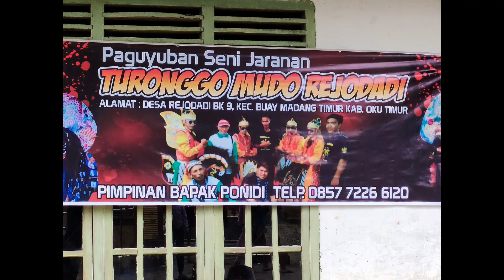KESURUPAN BARENG TURONGGO MUDO REJODADI KIDOL ROWO@SENI ID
AKSI KESURAPAN PENARI KEPANG TURONGGO MUDO REJODADI DI BAUR DENGAN PENONTON ANAK SENI,SANGAT HIKMAT WALAU BECEKNYA LOKASI MENJADI SERU DAN MENARIK MENGHIBUR WARGA REJODADI KIDOL ROWO BK 9 BELITANG OKU TIMUR